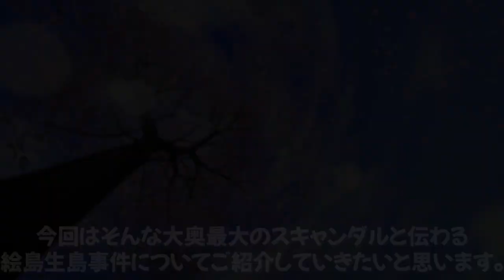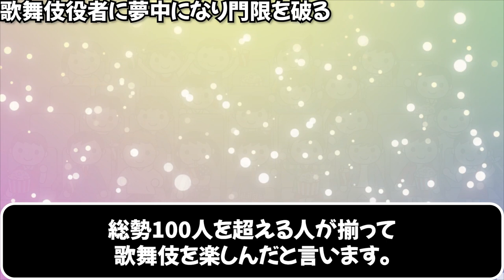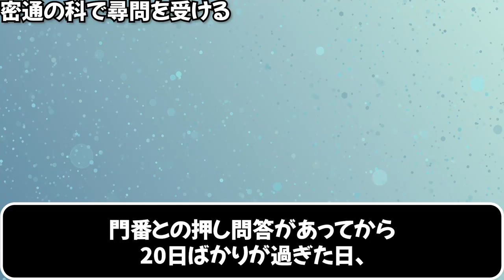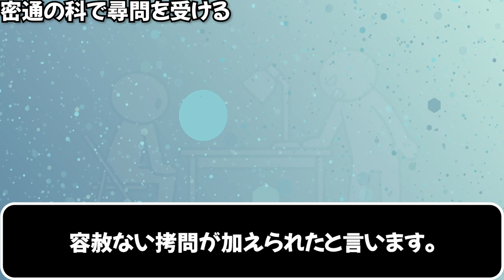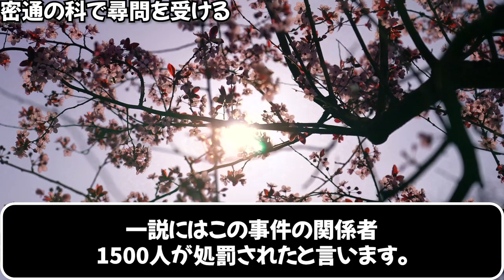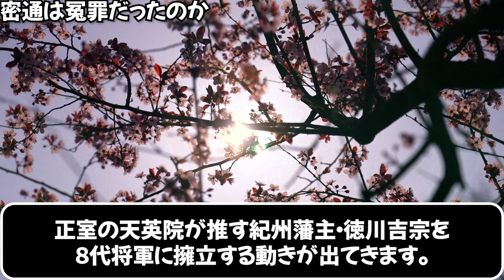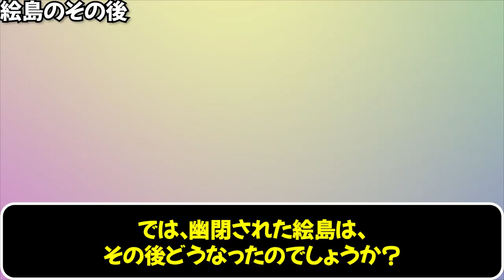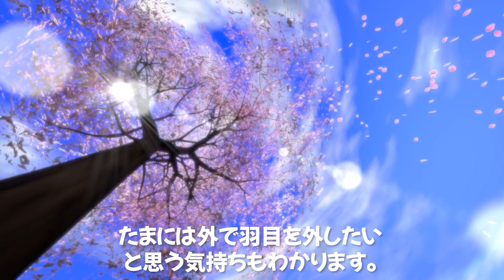【歴史解説】大奥最大のスキャンダル「絵島生島事件」の真相【江戸時代】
今回は、大奥一の大スキャンダル
「絵島生島事件」についてご紹介しました。

‹関連動画も是非あわせてご覧ください›

◆正室と側室の対立をご紹介した

‹今回の目次›
00:59 ①歌舞伎役者に夢中になり門限を破る
03:29 ②密通の科で尋問を受ける
05:11 ③密通は冤罪だったのか
07:28 ④「絵島生島事件」の黒幕
08:39 ⑤絵島のその後
09:40 ⑥まとめ

‹ご挨拶›
初めまして撫子です。
歴史好きのアラサー女子が個人で運営しているチャンネルです。

まだまだ動画を作り始めたところなので、
言い間違いや見辛い部分もたくさんあると思いますが、皆さんに歴史を楽しんでいただけるよう頑張って動画を作っていきたいと思っています！

漢字があまり得意でなく、
読み間違いや誤字が多いかもしれません；；
もしお気づきの際はコメント欄で教えてください！

またその他、リクエストやアドバイスありましたら、
是非お気軽にコメント頂けると嬉しいです＾＾

【素材】
いらすとや様